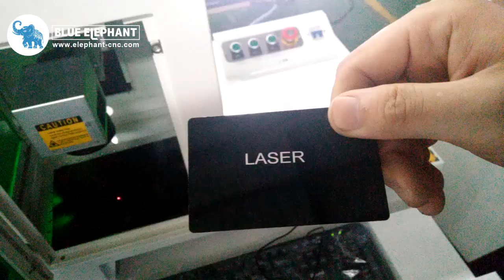BLUE ELEPHANT Fiber Laser Marking Machine Working Video